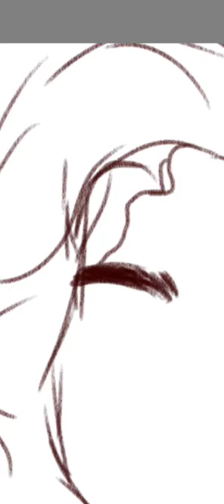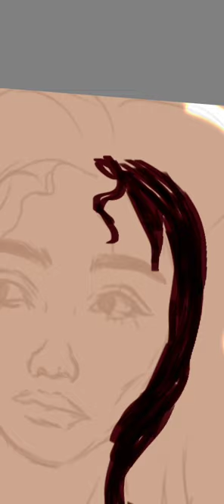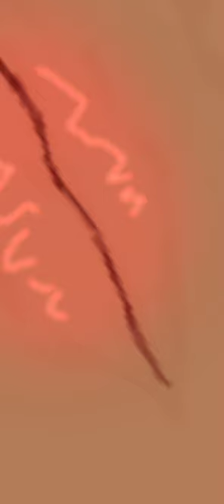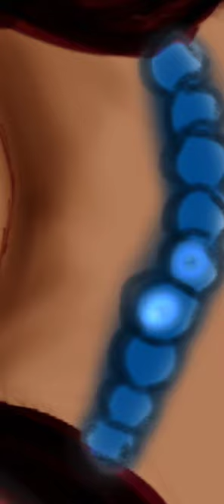Never say never